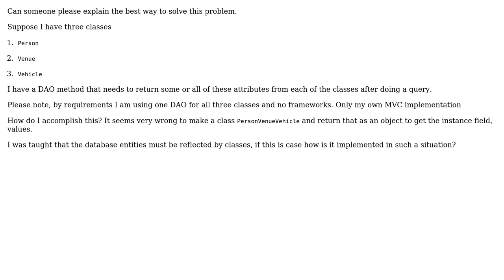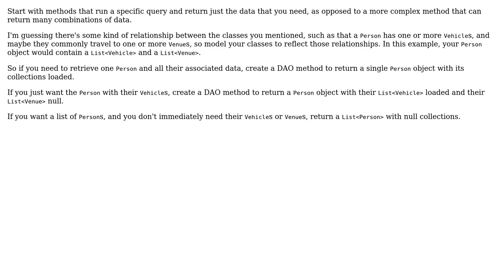Software Engineering: java classes and database queries (2 Solutions!!)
Software Engineering: java classes and database queries

With thanks & praise to God, and with thanks to the many people who have made this project possible! | Content (except music & images) licensed under CC BY-SA | Music | Images & others | With thanks to user Seki user Mike Partridge user Marc user Arthur Portas and the Stack Exchange Network Trademarks are property of their respective owners. You are responsible for your own actions.